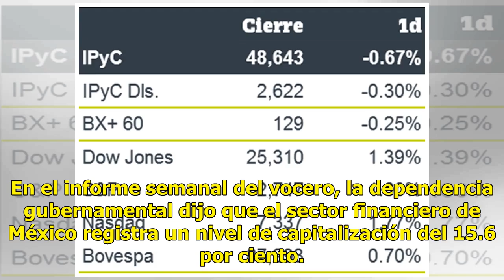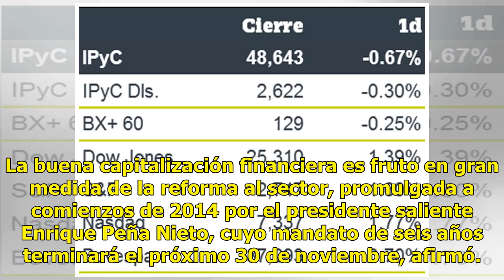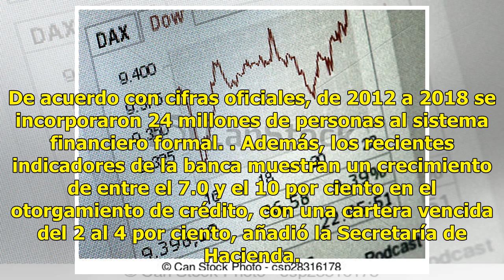Positivo cierre financiero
Hacienda ofrece “fortaleza” ante posibles choques MÉXICO (Xinhua).— El próximo gobierno de México recibirá un sólido sector financiero y con un índice de capitalización superior al estándar internacional, aseguró ayer la Secretaría de Hacienda y Crédito Público. En el informe semanal del vocero, la ...